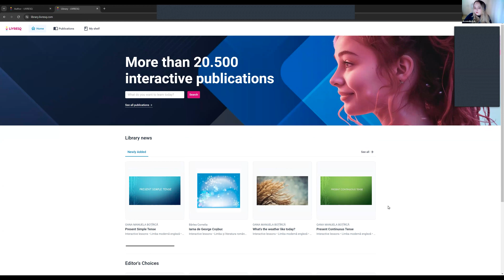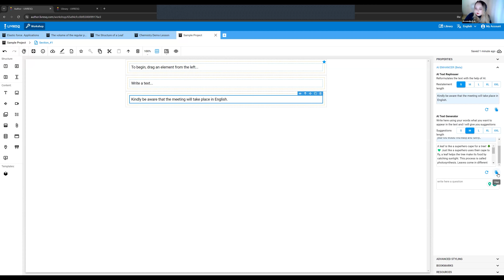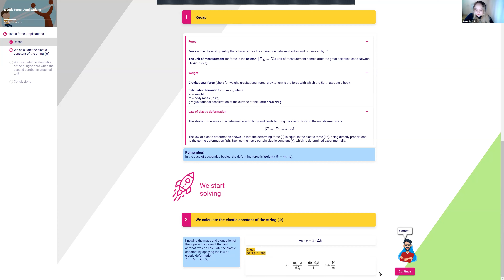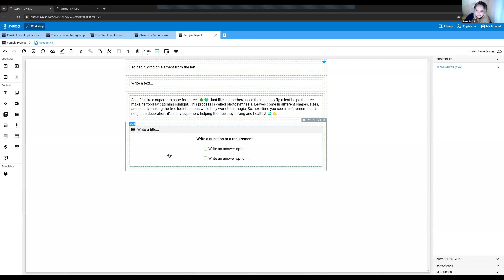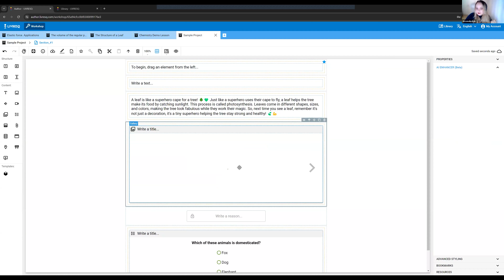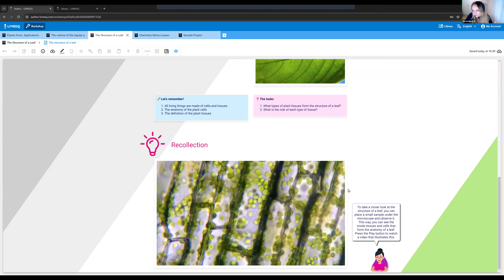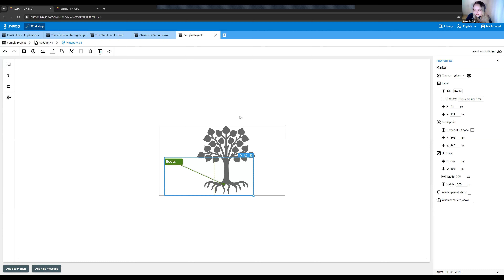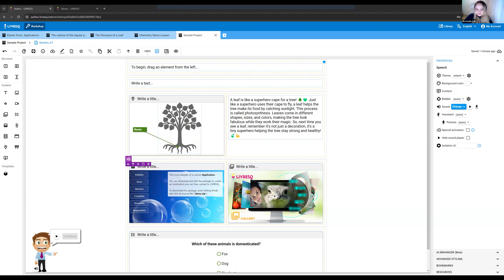What we have prepared for BETT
We're diving into the world of education! We have participated in the largest global EdTech event for education technology - BETT 2024, where there were over 1.200 EdTech providers and over 60,000 participants.

A lot of visitors came to see us at BETT for an exclusive look into LIVRESQ, the AI e-learning authoring tool that's transforming digital education. With our new AI feature, you can generate an entire lesson with just a few clicks!